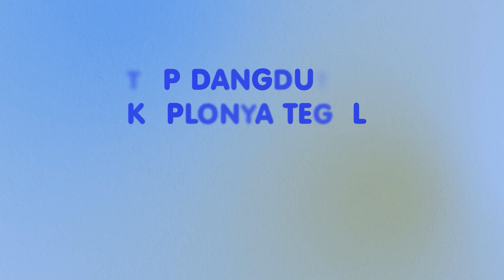Bojo Loro -Devi Devia - PRIMAEGA - Surokidul -Pagerbarang Tegal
Rokhim & Ibu Saripah  Dengan Putri Bpk.Suhardi & Ibu Marinah     |||     Sabtu,24 Desember 2022      |||     Alamat : Tempat:Gg. Nusa Indah RT 01/06 Ds. Surokidul Kec. Pagerbarang     |||     Kerja Bareng NAJWA PRO Audio Sound System & J-AG PRO Multimedia    |||     Putra  Bpk. Rokhim & Ibu Saripah  Dengan Putri Bpk.Suhardi & Ibu Marinah     |||     Sabtu,24 Desember 2022      |||     Alamat : Tempat:Gg. Nusa Indah RT 01/06 Ds. Surokidul Kec. Pagerbarang     |||     Kerja Bareng NAJWA PRO Audio Sound System & J-AG PRO Multimedia